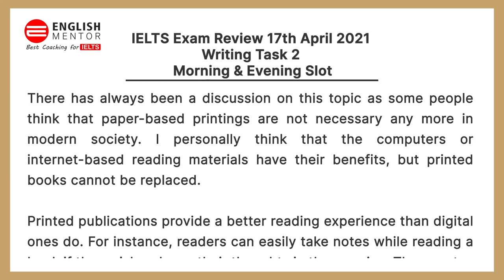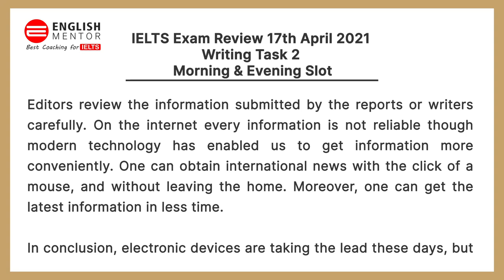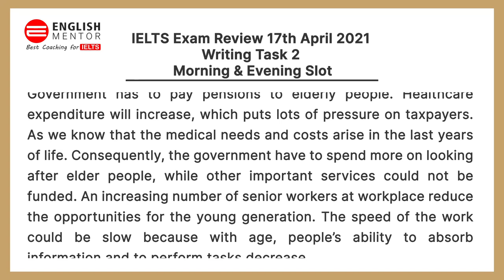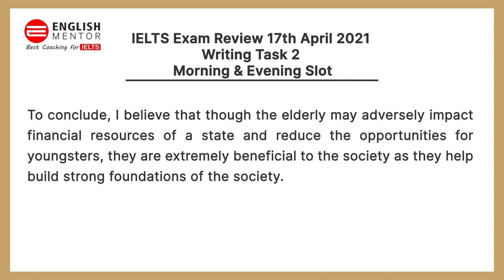IELTS Exam Review 17th April 2021 | Academic IELTS Writing Task 2 Review | Morning & Evening Slot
IELTS Exam Review 17th April 2021 | Academic IELTS Writing Task 2 Review | Morning & Evening Slot Writing

Our Key features are:
• Personalized Coaching
• Experienced